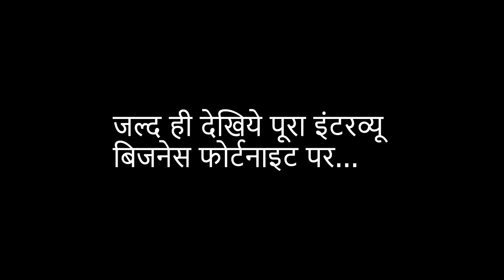Coming Up Soon | Exclusive Interview With CP Sharma | Daulatram Engineering